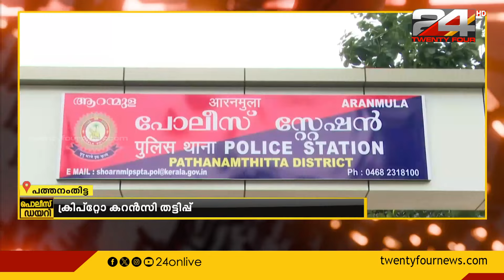46 ലക്ഷം രൂപയുടെ ക്രിപ്റ്റോ കറൻസി തട്ടിപ്പ് കേസിലെ പ്രതിയെ റിമാൻഡ് ചെയ്തു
പത്തനംതിട്ട ആറന്മുളയിൽ 46 ലക്ഷം രൂപയുടെ ക്രിപ്റ്റോ കറൻസി തട്ടിപ്പ് കേസിലെ പ്രതിയെ റിമാൻഡ് ചെയ്തു